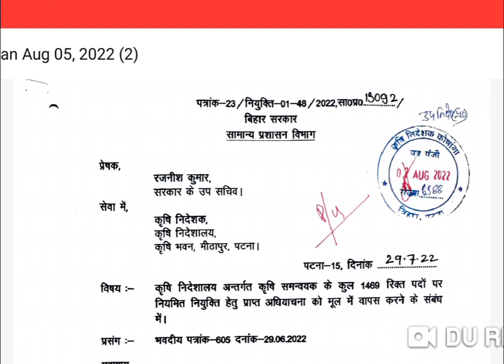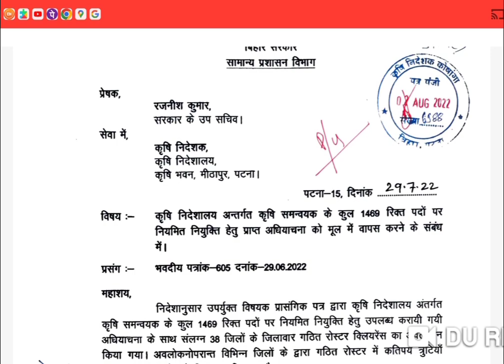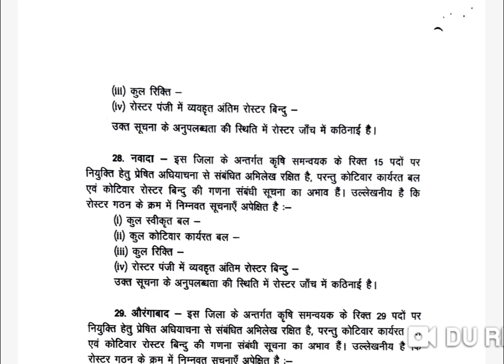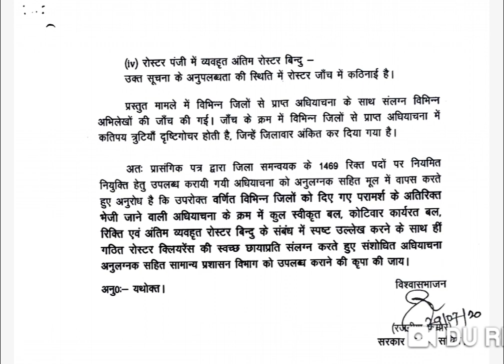BTSC! AGRICULTURE COORDINATOR! POST-1469!NOTIFICATION!67 BPSC PRELIMS UODATE!